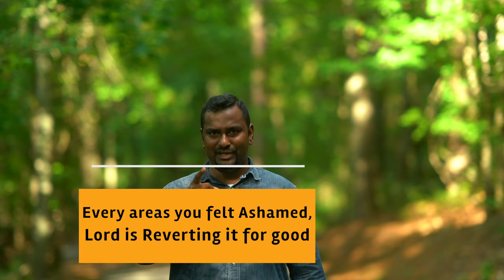Your Restoration Today!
Let me know your comments about what the Lord is speaking to you and doing in your life!

Your Restoration Today! Amen! Thank you, JESUS!

I will restore to you the years that the swarming locust has eaten, the hopper, the destroyer, and the cutter, my great army, which I sent among you. “You shall eat in plenty and be satisfied, and praise the name of the Lord your God, who has dealt wondrously with you. And my people shall never again be put to shame.

Joel 2:25

For I will restore health to you, and your wounds I will heal, declares the Lord, because they have called you an outcast: ‘It is Zion, for whom no one cares!’

Jeremiah 30:17

Instead of your shame there shall be a double portion; instead of dishonor they shall rejoice in their lot; therefore in their land they shall possess a double portion; they shall have everlasting joy.

Isaiah 61:7

And the Lord restored the fortunes of Job, when he had prayed for his friends. And the Lord gave Job twice as much as he had before.

Job 42:10

Jabez was more honorable than his brothers. His mother had named him Jabez, c saying, “I gave birth to him in pain.” 10Jabez cried out to the God of Israel, “Oh, that you would bless me and enlarge my territory! Let your hand be with me, and keep me from harm so that I will be free from pain.” And God granted his request.

1 Chronicles 4:9